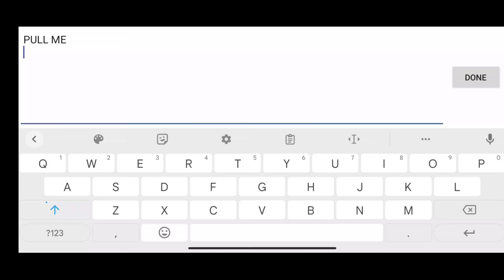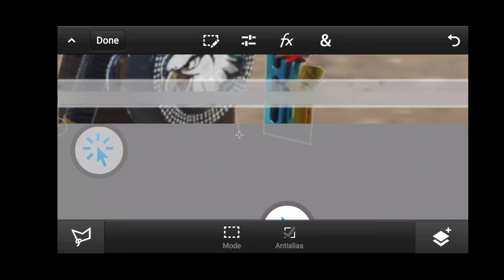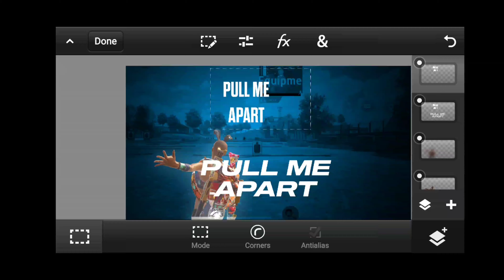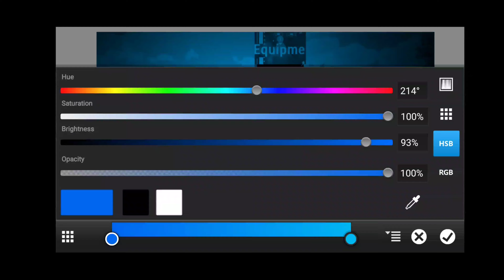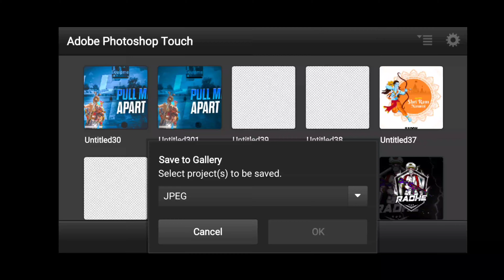Make thumbnail like @dacoit | How to make thumbnail like dacoit 3.0 | Bgmi/Pubg thumbnail tutorial